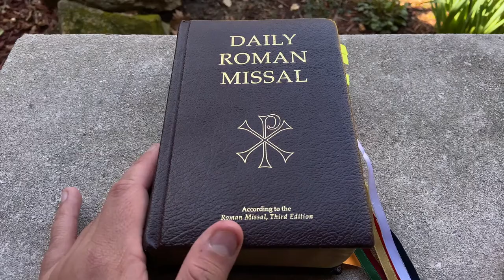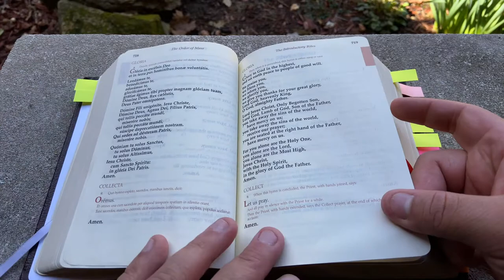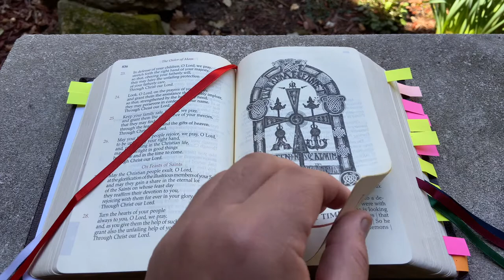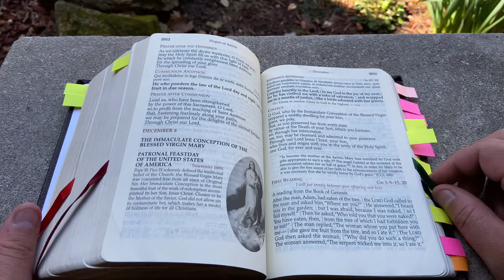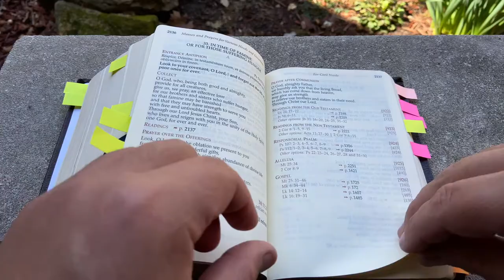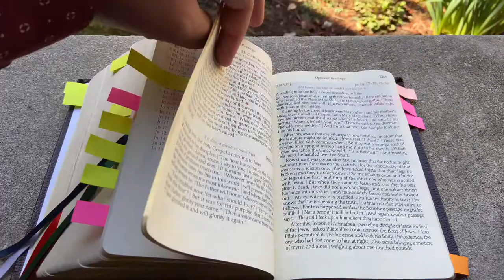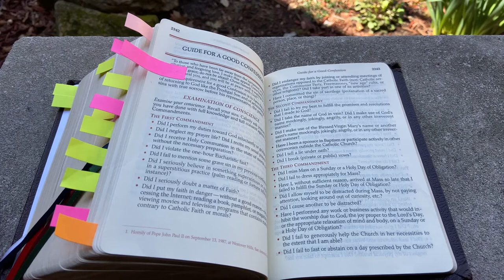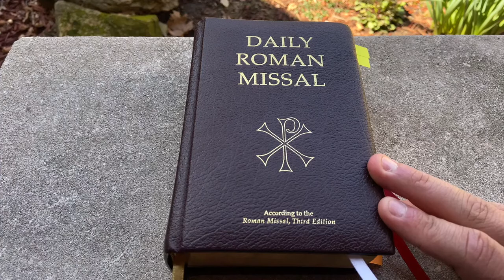How to use a Daily Roman Missal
In this video, we explain what a Daily Roman Missal is, how to use the Missal, and how to set the ribbons.

Ad majórem Dei glóriam
This video is dedicated to St. Joseph, Patron of the Universal Church